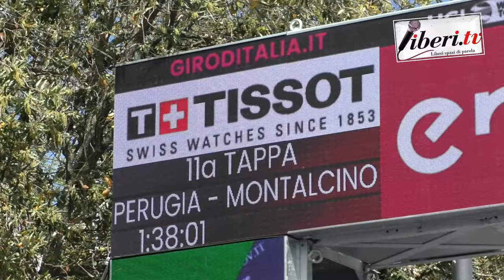Giro d'Italia 2021 - Attesa all'arrivo - Tappa 11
Giro d'Italia 2021 - Attesa all'arrivo - Tappa 11 (Perugia - Montalcino) 19 maggio 2021 -  A cura di Antonio Abbruzzese,  Giuseppe Girolamo, Filippo Mazzullo, Riccardo Cristiano, Gianni Colacione.